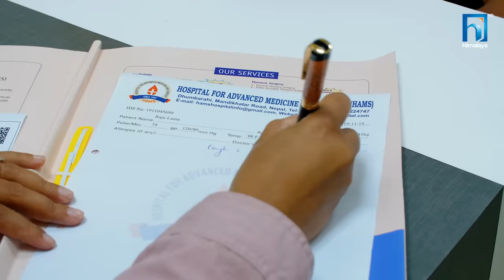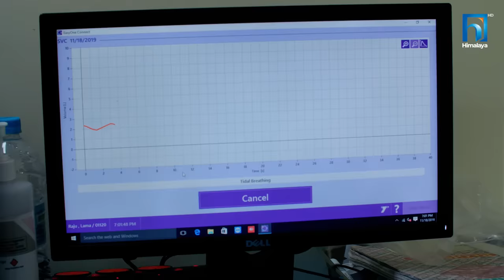The Voice of Nepal Season 2 - 2019 - Episode 29 (LIVE Performance)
Created By

Directed by / Project Head
Laxman Paudyal

Executive Producer
Pralhad Singh Mahat

Sushil Nepal

Arjun Tiwari

Post Production Head / Editing Chief
Sohan Manandhar

HR & Administration Manager
Sadikchya Acharya

Narration
Prabhat Rimal

Senior Producers
Utsab Regmi
Garima Tamang

Editor
Sajan Shahi
Sapan Manandhar
Sudep Shrestha

Colorist
Suprim Parajuli

Online Editor
Suresh Manandhar

Sr. IT Officer
Sandip Rai

Chief Electrician
Binesh Rai

Camera Persons
Jeevan Rijal
Nirajan Karki
Sushil Baniya

Deepak Basnet
Roshan Shrestha
Gunjan Raj Giri
Akhil Bastola
Binod Thapa
Pradip Tamang
Manoj Poudel
Rajesh Aryal

Jony Jib Operator
Suresh Thapa
Krishna Tamang "Garib"

Production Officer
Kumud Rajbhandari

Finance Officer
Suraj Shrestha

Finance Assistant
Abishkar Mahat

Sound Engineer
Ukesh Pariyar
Suresh Shrestha

Sound
Samrat Khanal

Audio Mixing
Debesh Rai

Light Designer
Pankaj Bishwokarma

Madrix Light Designer
Sandip Rai

Art Director
Raja Gupta

Manoj Poudel

Light Technician
Binod Shrestha